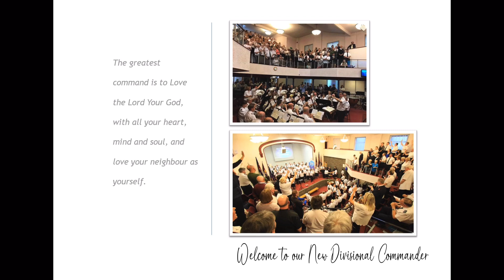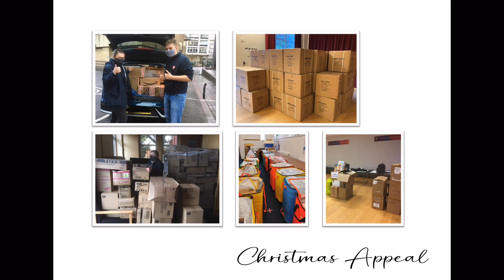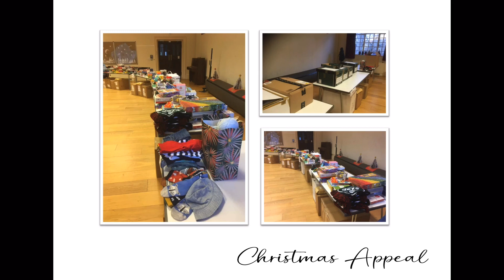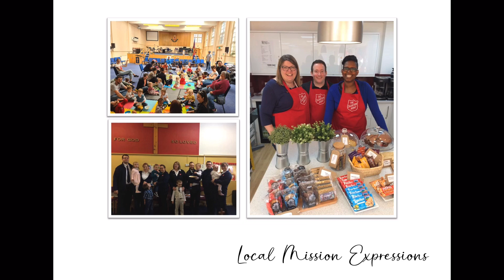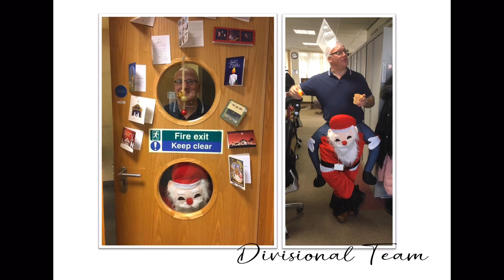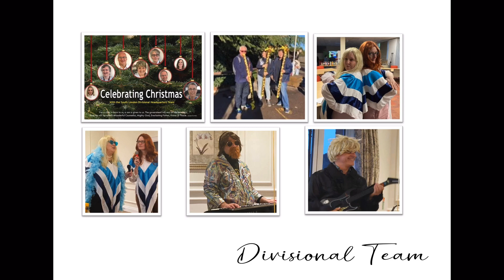SLD Farewell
After seven years, the South London Division is preparing to merge with North London Division, to become the London Division. This video looks back over seven years of mission and ministry, and through it, we celebrate the many people we have served alongside, and the God whom we serve.